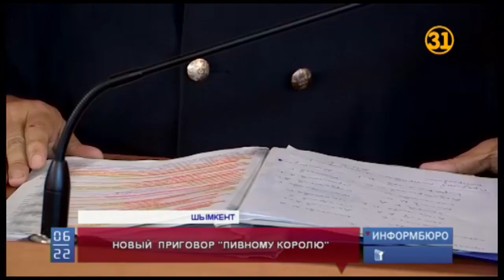Новый приговор «пивному королю»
Другой, не менее интересный процесс сегодня прошел в Шымкенте. Здесь вынесли решение по делу об экономических преступлениях «пивного короля» Тохтара Тулешова. Он обвинялся в даче взятки, неуплате налогов, производстве и реализации неучтённого пива. По совокупности статей прокурор попросил назначить пять лет лишения свободы с конфискацией имущества. Но, долгий срок поглощает более мягкий.